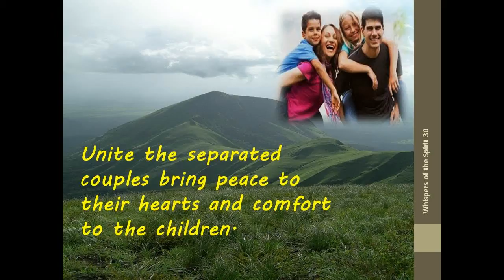Whispers of the Spirit